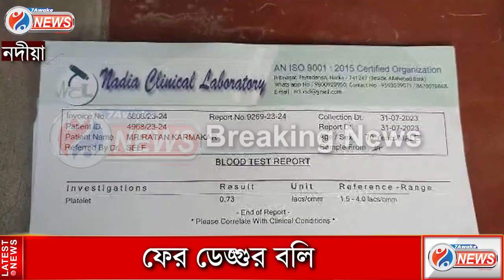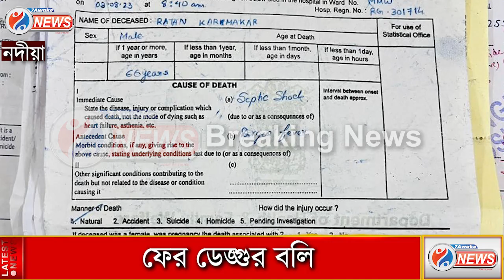Dengue Death in Nadia:এবার ডেঙ্গু আক্রান্ত হয়ে মৃত্যু হলো রানাঘাটের বাসিন্দা ৭০ বছরের এক বৃদ্ধের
ফের ডেঙ্গুর বলি, এবার ডেঙ্গু আক্রান্ত হয়ে মৃত্যু হলো নদীয়ার রানাঘাটের বাসিন্দা ৭০ বছরের এক বৃদ্ধের

Jai HInd!